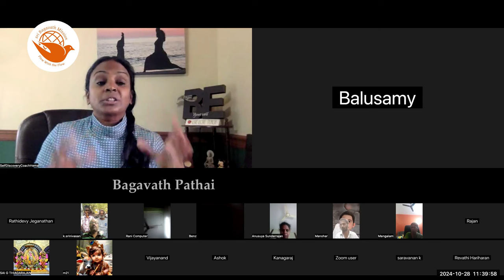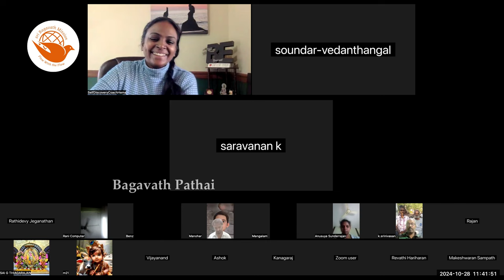LifePurpose Coaching with BagavathPath Hema Part 6 Sri பகவத் ஐயா